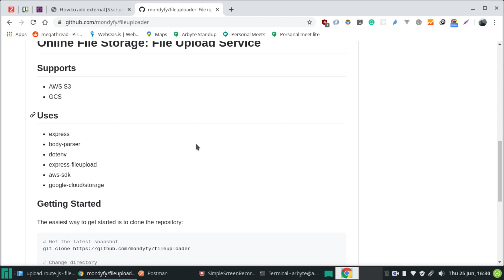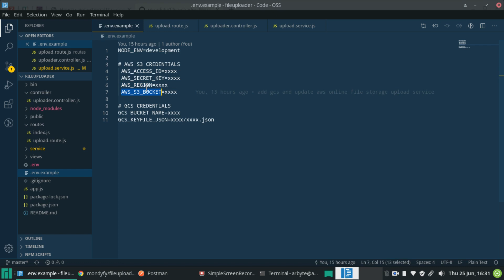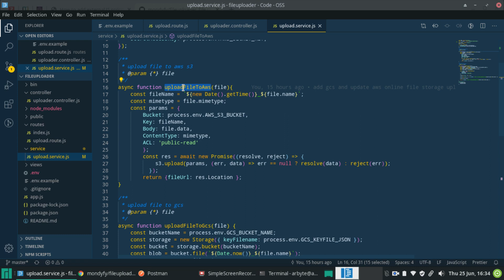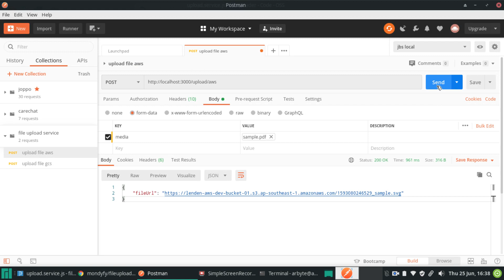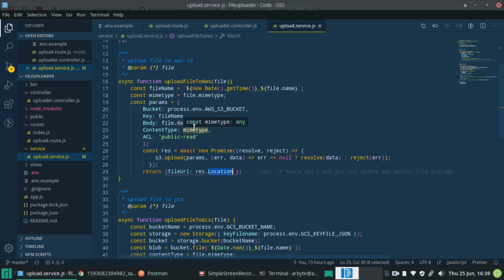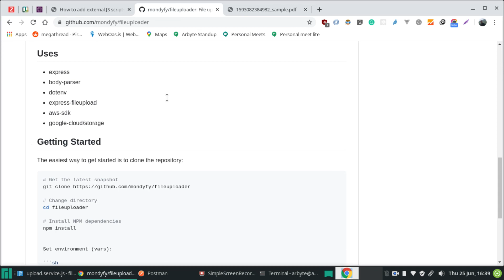Uploading Files/Images/Pdfs to AWS S3 Bucket with NodeJs, AWS-SDK, and express-fileupload.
In this screencast, I have illustrated how we can upload different files that may be images, video, pdf ppt, or any other type to AWS S3 bucket with nodejs with the help of postman in UI.

Online File Storage: File Upload Service
Uses
1) express
 2) body-parser
3) dotenv
4) express-fileupload :  to support and limit multipart form data
5) aws-sdk